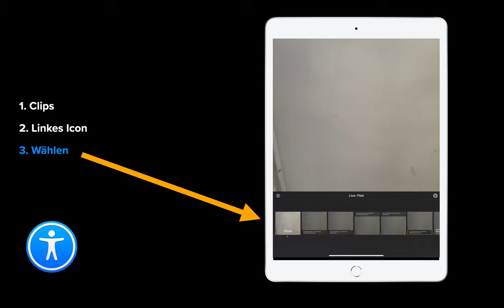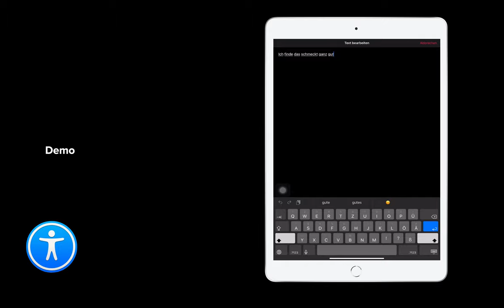Bedienungshilfen am iPad: Video 10 - Untertitel in Clips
In dieser Videoserie schaue ich mir die Bedienungshilfen am iPad genauer an und erkläre, wie die integrierten Features das Lernen unterstützen.
Video 10: Untertitel in Clips

In Zusammenarbeit mit Laura GEORGE